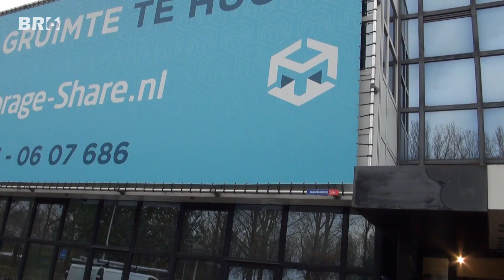Local Care regelt goederen voor Oekraïne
Local Care verzamelt goederen, en regelt het transport naar Oekraïne.
Oekraïne. Local care viert het 15-jarig jubileum op 11 november met een concert in de Ontmoetingskerk. Iedereen is vanaf 20.00 uur welkom